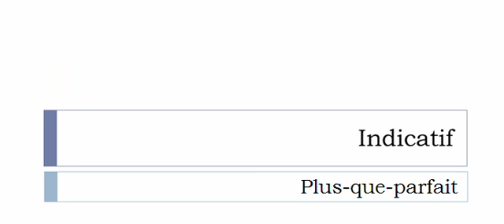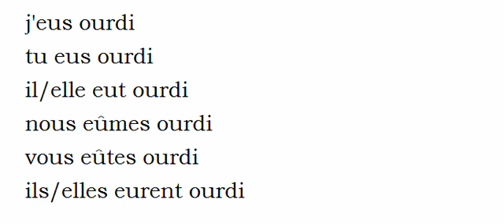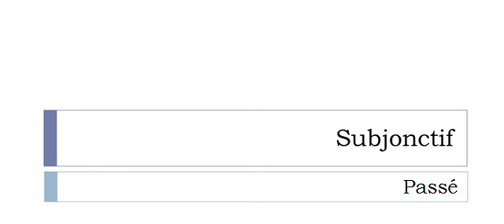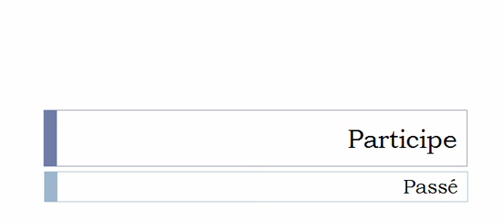Conjugaison visuelle # Verbe = Ourdir =